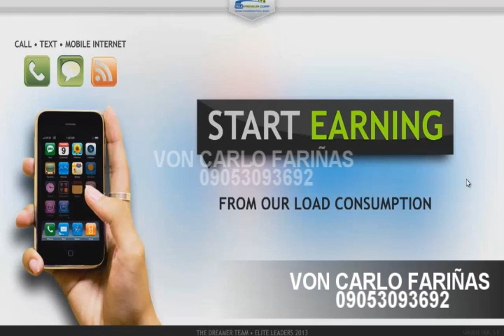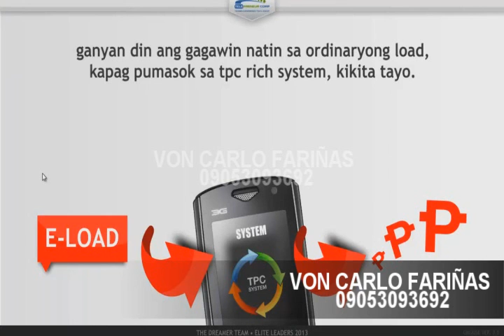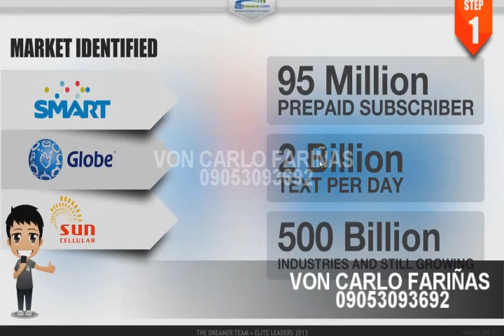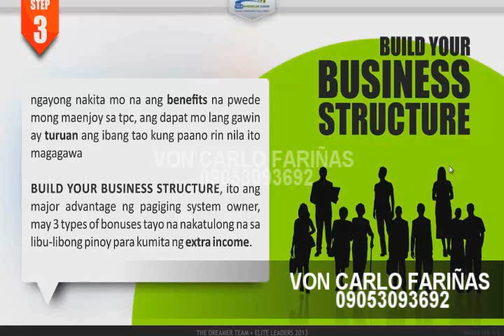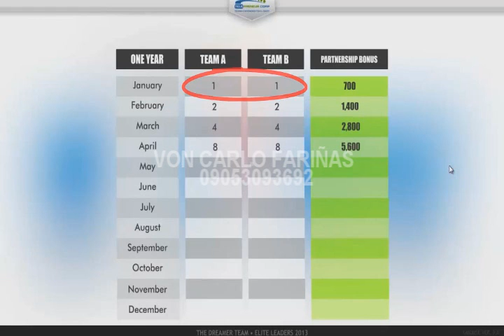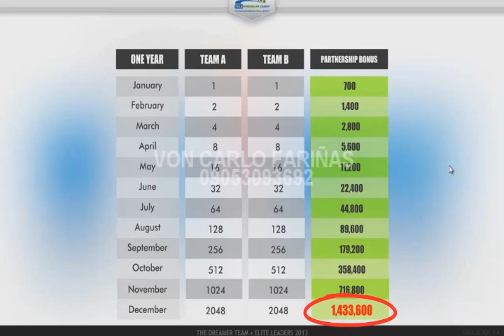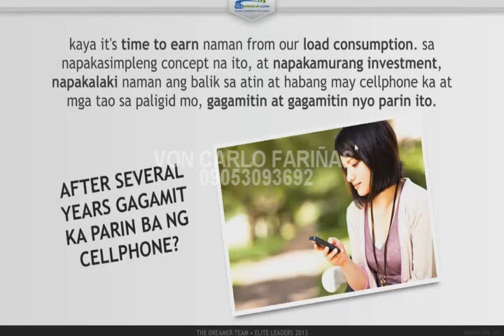VON CARLO FARIÑAS TPC VIDEO